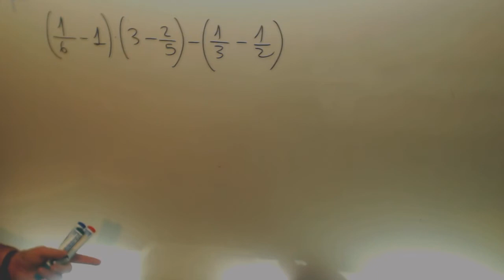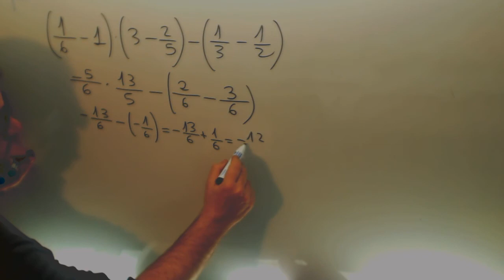Producto Resta Fracciones Matematicas 3º ESO Academia Usero Estepona